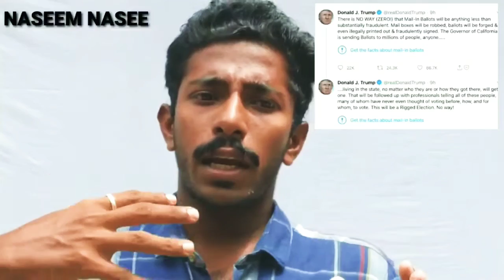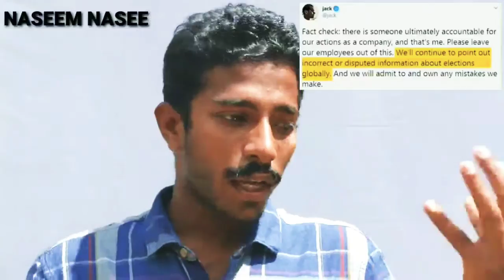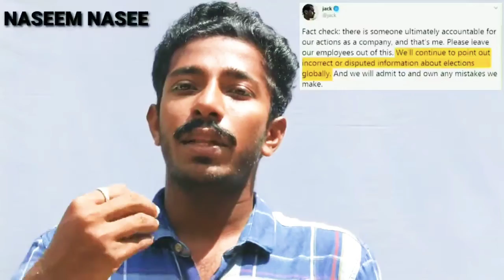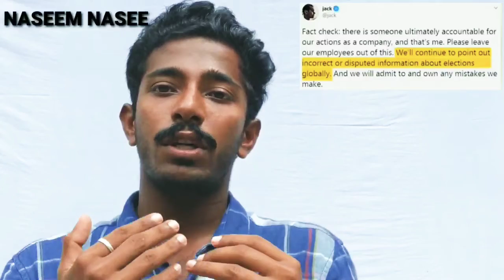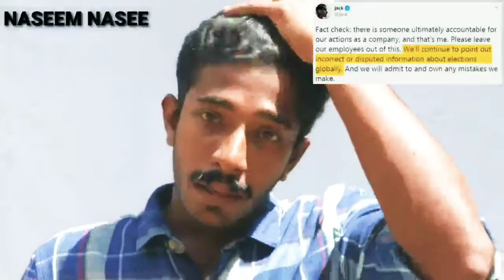All Social Meadiakkum Poott Veezaan Povunnu! എല്ലാ സോഷ്യൽ മീഡിയകൾക്കും പണി കിട്ടാൻ പോവുന്നു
in this latest video we will be discussing about Trump's recent executive order on American social media policies. in an executive order signed recently, Donald Trump said that social media rules are going to a change over.This was the result of the recent Twitter episode between jack Dorsey and Donald Trump over the way Twitter workworks.